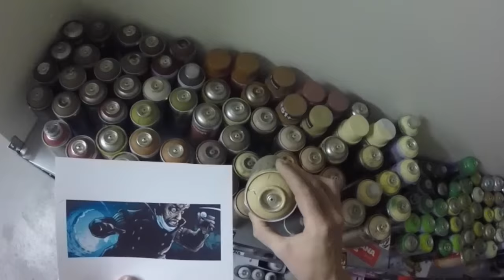GoPro Doctor Psycho Graffiti Timelapse - SOETone - 2016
A snap action in the abandoned property in Fällanden/ZH. I love this house and paint my wall again with a psycho doctor.

camera & cut
SOETone

music
DJ Spooky - Antarctic Rhythms